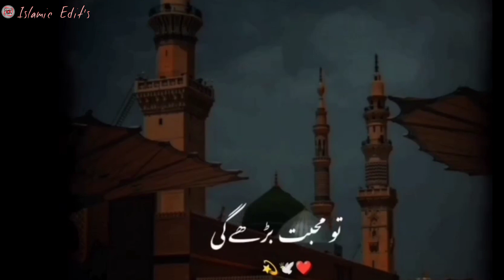Logo Se Muhabbat ✨ || islamic Byan